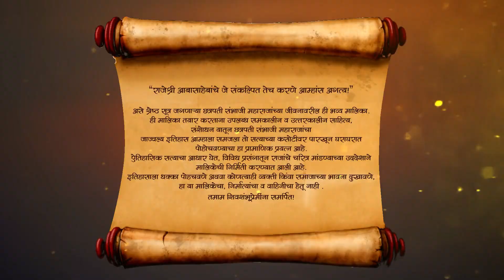Swarajyarakshak Sambhaji - Full Ep - 29-May-18 - Shivaji Maharaj, Sambhaji, Jijau - Zee Marathi